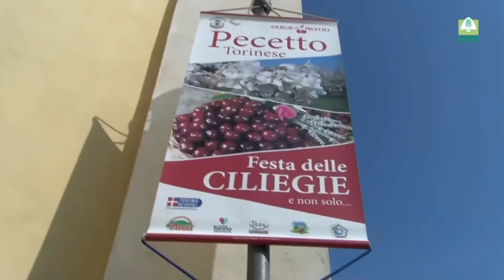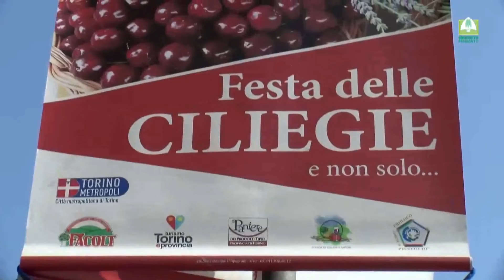Pecetto ciliegie record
A Pecetto ciliegie da record